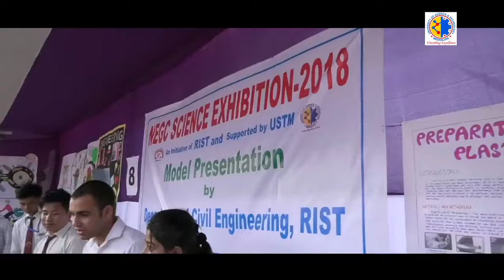A tour of North East Graduate Congress 2018